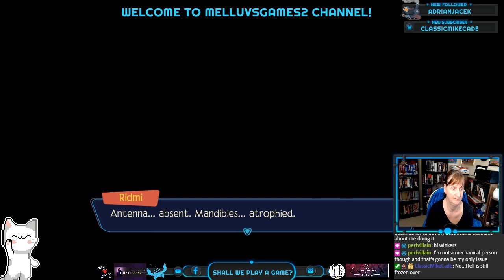Tinykin | Playthrough | part 1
Tinykin is a puzzle-platform video game developed by Splashteam and published by tinyBuild. The game follows Milodane, an archeologist who explores a mysterious planet and uncovers humanity's origins. During his journey, he encounters Tinykin, tiny critters with unique abilities that help him reach places and complete his objectives